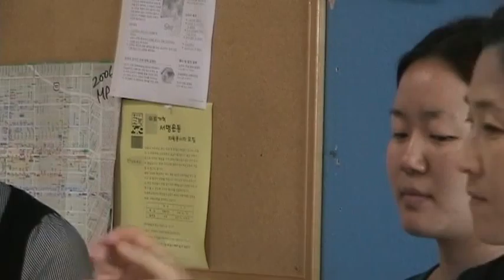2009 05 18 Summer Youth Empowerment Program Press Conference 09 18a